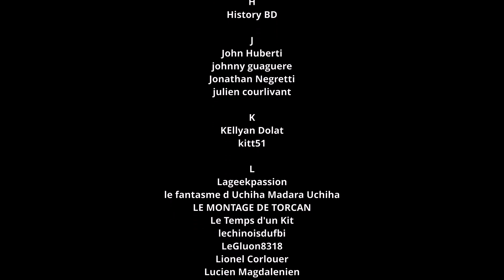Construisez OPTIMUS PRIME De Chez AGORA MODELS : Box 6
N'oubliez pas le code HILLMICK10 valable sur TOUTE la boutique !!

Colle 21
Me suivre

La boutique